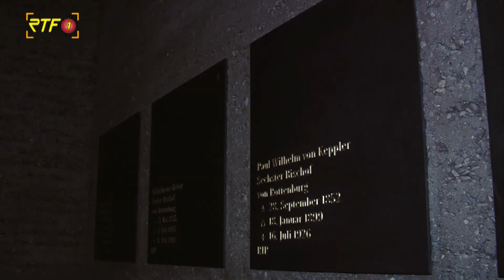RTF.1-Nachrichten: Bischofsgrablege in der Sülchenkirche Rottenburg erhält Auszeichnung